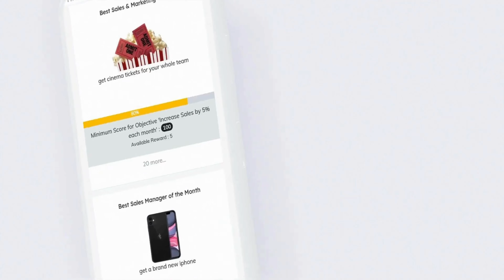FlowyTeam Lifetime Deal - One app for Your Team's Productivity & Performance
If you are looking for a FlowyTeam lifetime deal or a FlowyTeam review. You came to the right place on lifetime deal updates. Now New AppSumo offers FlowyTeam lifetime deals for you with discounts. If you need the FlowyTeam appsumo lifetime deal, check it out right now

FlowyTeam empowers managers and your team members to make smarter & faster decisions in this agile business world via OKRs, KPIs, 360˚ Review, Check-in, 1-on-1, and effective Performance & Productivity Software; your team members will love.